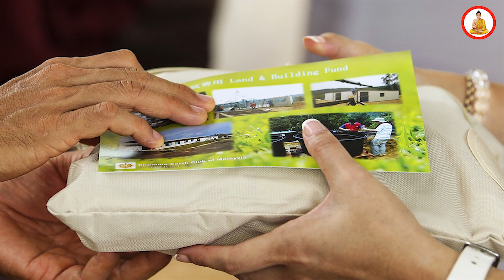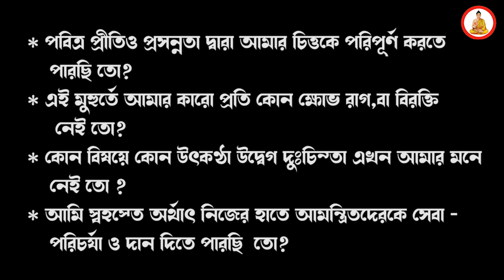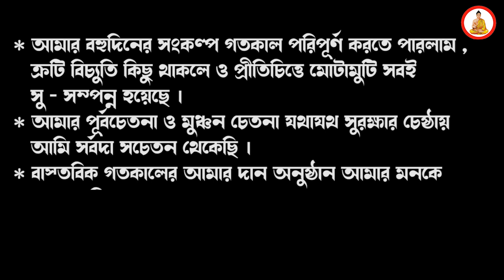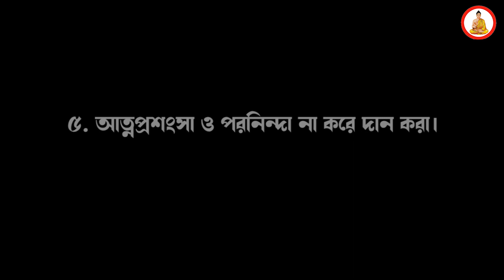দান কাকে বলে?দান করতে হলে কি কি প্রয়োজন |চলুন জেনে আসি 🙏🙏🙏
আমরা চেষ্টা করেছি সত্য এবং সঠিক তথ্য আপনাদের মাঝে তুলে ধরার যদি এর পরেও কোন ভুল ত্রুটি হয়ে থাকে তাহলে ক্ষমা সুন্দর দৃষ্টিতে দেখার অনুরোধ রইলো আর ভুল ধরিয়ে দেওয়ার জন্য নিচে কমেন্ট বক্সে কমেন্ট করুন ধন্যবাদ।

গৌতম বুদ্ধ,যশোধারা এবং অন্যান্য সবার জীবনী এই playlist এ সিরিয়ালি সাজানোর রয়েছে। জীবনীগুলো জানতে চাইলে অনুগ্রহ করে এই লিংকে👇ক্লিক করে প্রবেশ করুন।